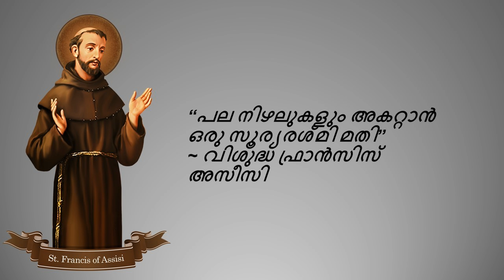വിശുദ്ധ മൊഴികൾ - Vishudha Mozhikal @ Jan 5th 2022